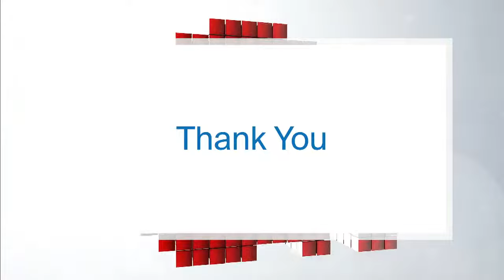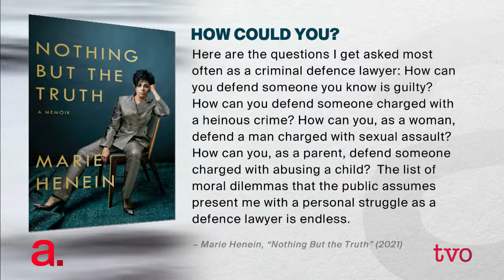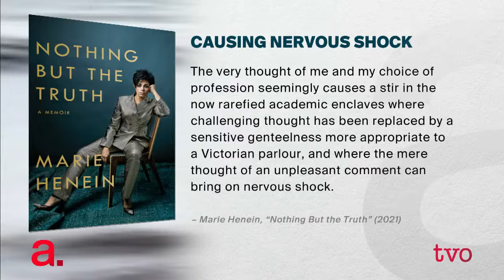Marie Henein: A Life in Law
Prominent criminal defense attorney Marie Henein discusses her book, "Nothing but the Truth." Then, how some Ontario students who live with disabilities are being shortchanged on their studies, due to the pandemic. And, we review our week of programming.